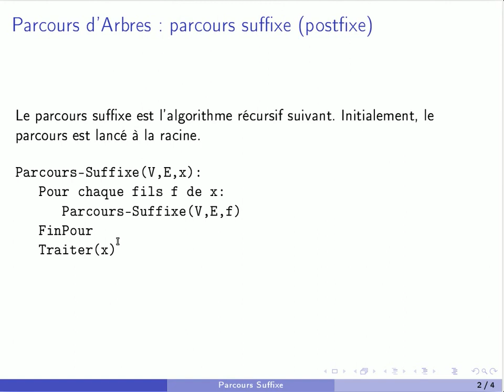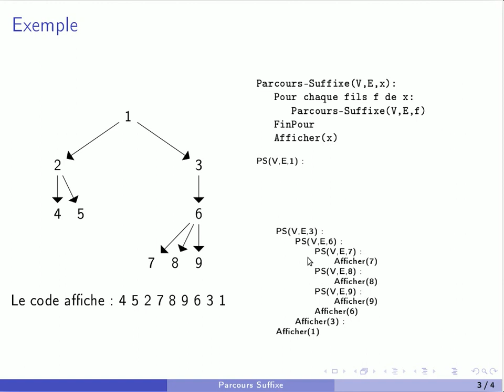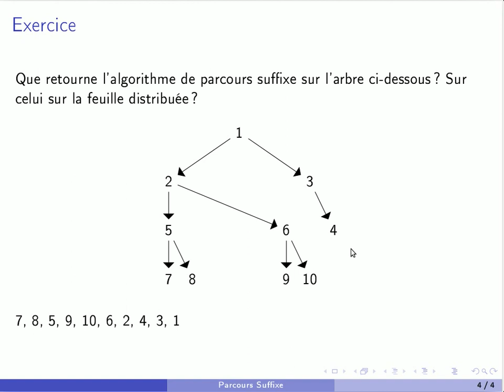Parcours suffixe d'un arbre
Algorithme de parcours suffixe d'un arbre.